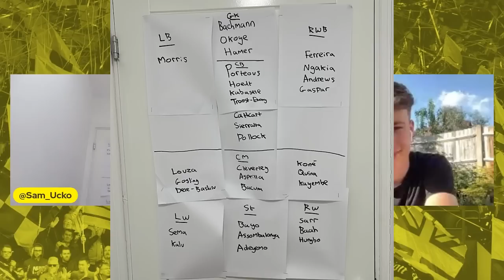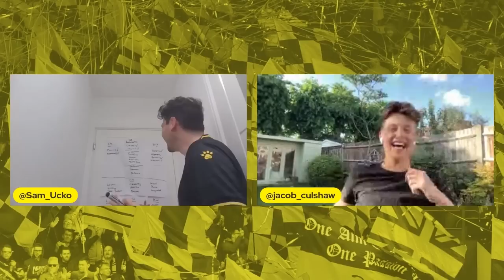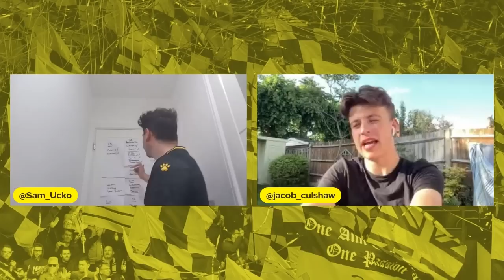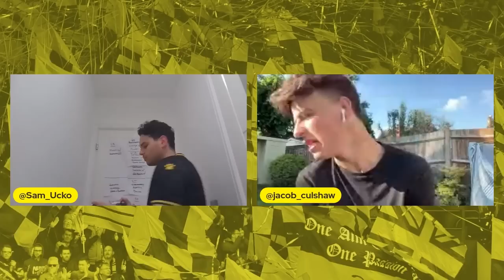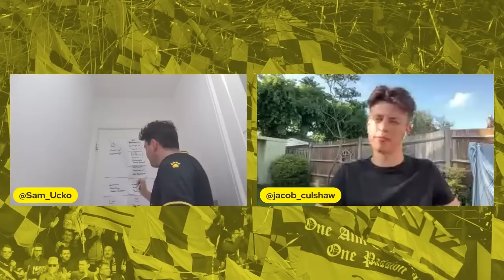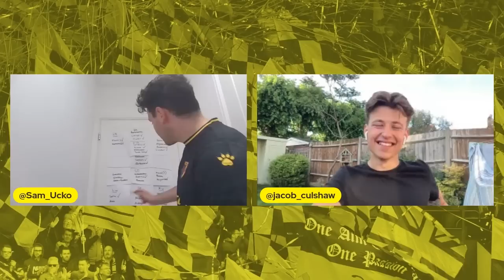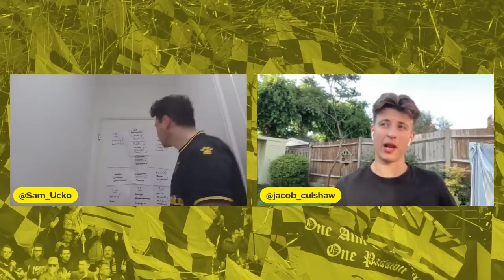KEEP, SELL OR LOAN? WATFORD 2023/24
Sam Ucko and Jacob Culshaw review Watford's current first-team squad ahead of the 2023/24 Championship season.

Follow Jacob on Twitter: @jacob_culshaw